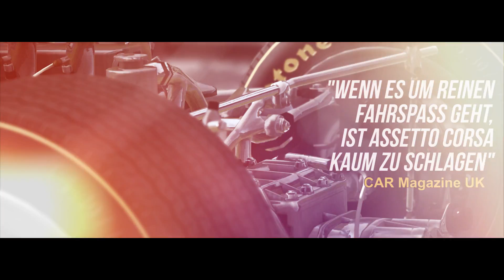Assetto Corsa | Ultimate Edition Trailer | PS4, Xbox One | Deutsch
Kunos Simulazioni und 505 Games freuen sich die Assetto Corsa Ultimate Edition anzukündigen, das umfassendste Paket, das jemals für die mit Begeisterung aufgenommene und bahnbrechende Rennsimulation zusammengestellt wurde.

Spieler auf PlayStation 4 und Xbox One kommen in den Genuss des unverfälschten Fahrrealismus mit punktgenauer Präzision mit allen Fahrzeugen und Strecken, die jemals für das Spiel veröffentlicht wurden. Neben der aktualisierten Version von Assetto Corsa also auch das Prestige Pack, die drei Porsche Packs, die Packs Red, ReadyToRace und Japanese und dazu die Ferrari 70th Anniversary DLCs.

Die Assetto Corsa Ultimate Edition ist ab dem 19. April zum Preis von € 39.99  im Einzelhandel und als digitaler Download erhältlich.